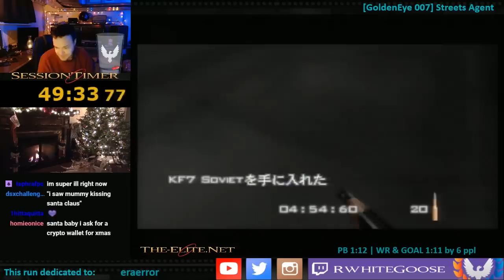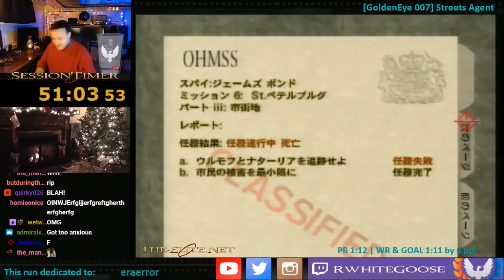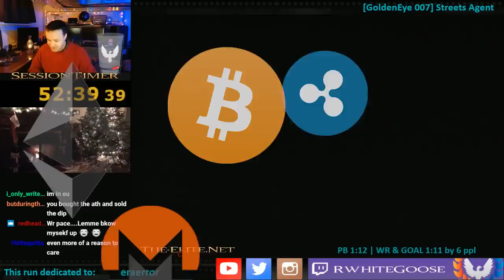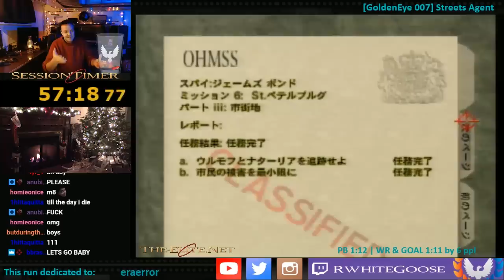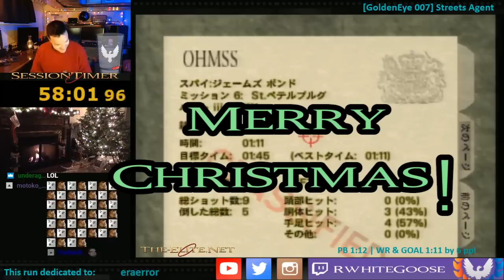I GOT Streets Agent 1:11 !!! (WR Livestream Highlight) (Christmas miracle!) (No bubble)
I got Streets Agent 1:11!

Very fitting to get this right around Christmastime, since that's when Ryan Lockwood got his legendary Streets 1:12 run.

Video is an edited livestream highlight which includes a run moments before the 1:11 where I completely botched a two GL attempt.  The chances of getting two 2 GL runs so quickly in succession is quite low... (they're individually about a 1 in 52 chance of happening) so this is a true Christmas miracle!

Enjoy the inane chatter about cryptocurrency and pizza chains.

You can find The-Elite World Rankings with tons of videos linked to it, right

Feeling inspired to try for yourself?